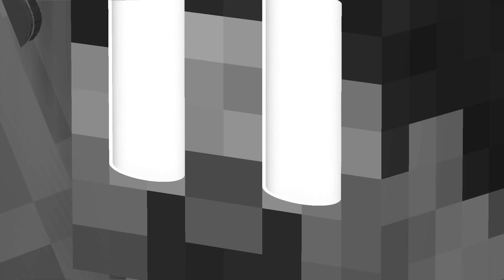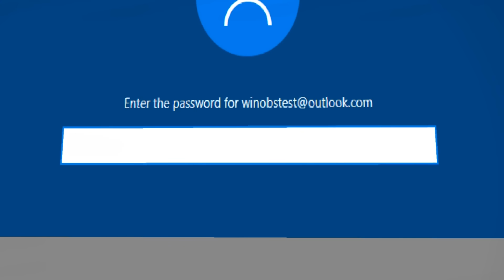ALL EPISODE Gegagedigedagedago - Minecraft Mobs Minecraft Animation